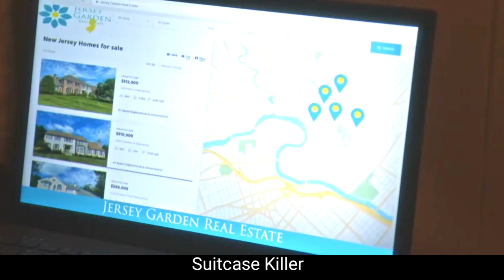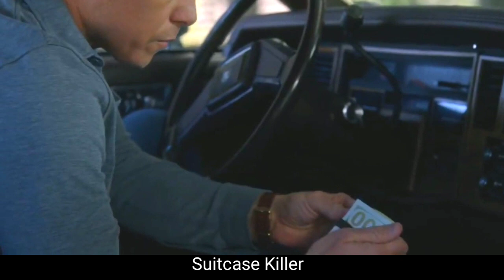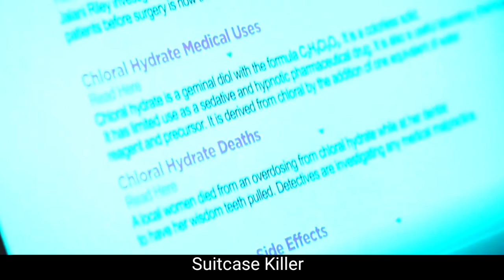(Real Story) A Wife Kills Her Husband In Very Bad Way Movie Recap | Mystery Horror Movie Recapped